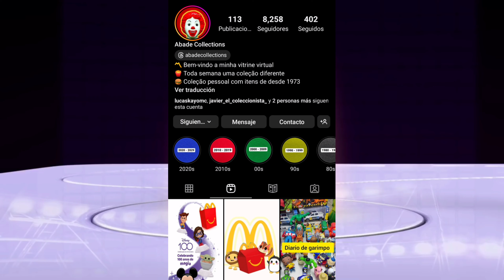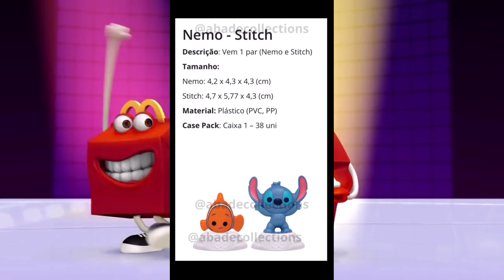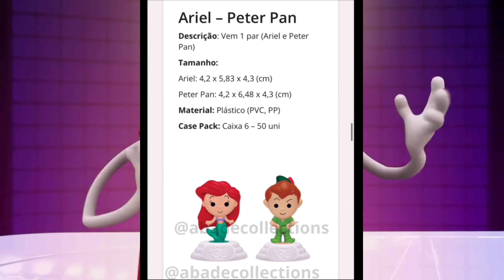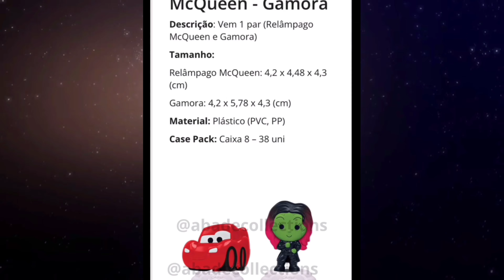MAS Filtraciones disney 100 años en tu cajita feliz de Mcdonald's octubre 2023